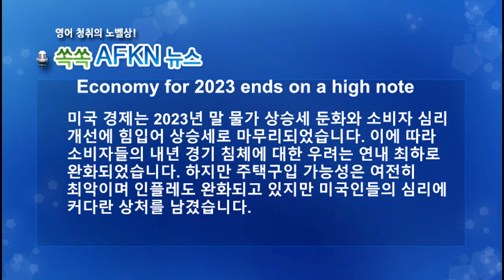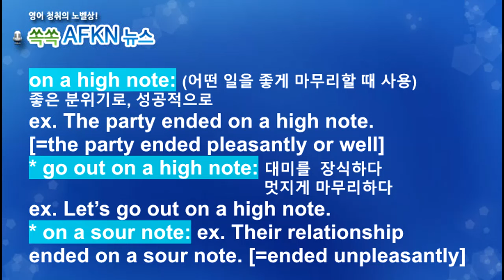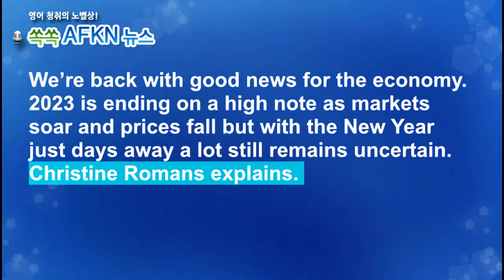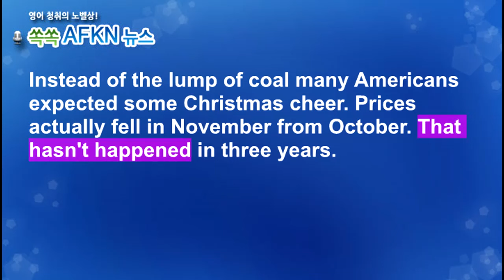[영어뉴스청취] 2023년 경제, 좋은 결말 맺어 _해설강의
미국 경제는 2023년 말 물가 상승세 둔화와 소비자 심리 개선에
힘입어 상승세로 마무리되었습니다. 이에 따라 소비자들의 내년
경기 침체에 대한 우려는 연내 최하로 완화되었습니다. 하지만
주택구입 가능성은 여전히 최악이며 인플레도 완화되고 있지만
미국인들의 심리에 커다란 상처를 남겼습니다.